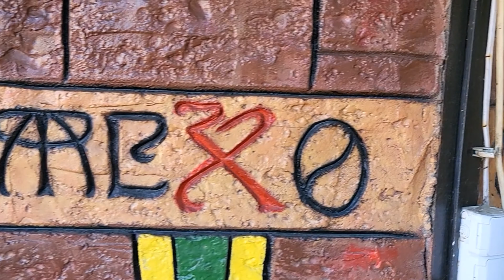Помощники для приезжих | Солнечный Берег в начале мая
Прогуляемся по курорту Слънчев Бряг , побываем в комплексах от Форт Нокс и поговорим.
🎁Для мотивации автора
перейдите, пожалуйста, по ссылке